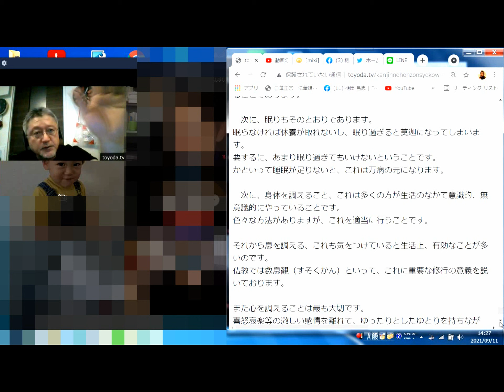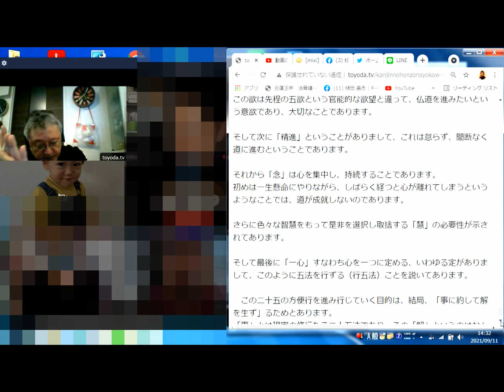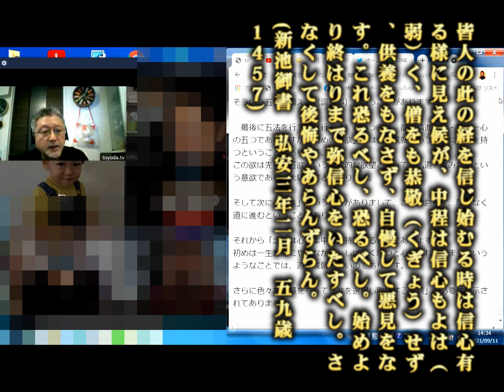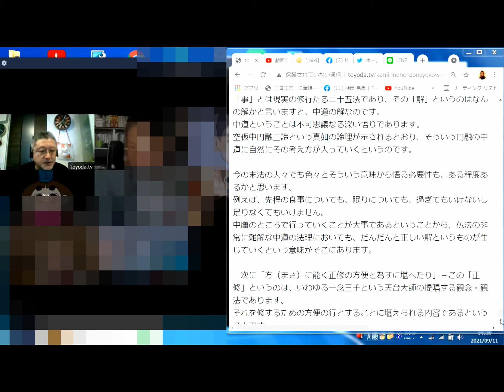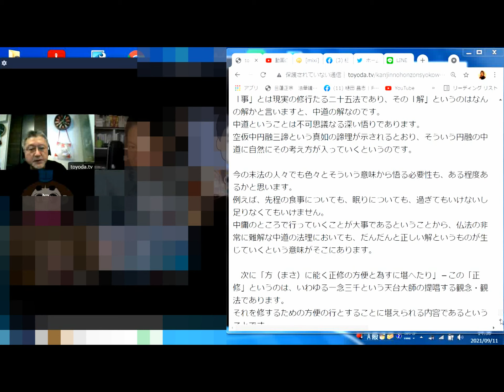09 摩訶止観 → ⑥方便章 → 二十五方便 → 調五事（食・睡眠・身・息・心） 行五法（欲・精進・念・慧・一心）[日顕上人 観心本尊抄講話 拝説 2021.9.11]